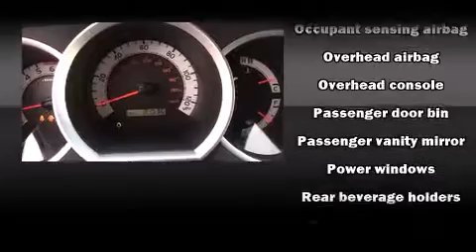2012 Toyota Tacoma V6 4x4 in Hazleton, PA 18202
Independence Toyota
730 Airport Rd
in Hazleton, PA 18202

Treat yourself to a test drive in the 2012 Toyota Tacoma. With just over 20,000 miles on the odometer, you can be confident that this pre-owned vehicle will provide you reliable transportation. Smooth gearshifts are achieved thanks to the 4 liter 6 cylinder engine, providing a spirited, yet composed ride and drive. Four wheel drive allows you to go places you've only imagined. Toyota prioritized fit and finish as evidenced by: front bucket seats, air conditioning, telescoping steering wheel, skid plates, power windows, an overhead console, and 1-touch window functionality. Premium sound drives 6 speakers, providing you and your passengers a sensational audio experience. Toyota also prioritized safety and security by including: dual front impact airbags, head curtain airbags, traction control, brake assist, anti-whiplash front head restraints, ignition disabling, and ABS brakes. Electronic stability control stands out as a technologically savvy innovation, keeping you better connected to the road. Our experienced sales staff is eager to share its knowledge and enthusiasm with you. They'll work with you to find the right vehicle at a price you can afford. Please don't hesitate to give us a call.